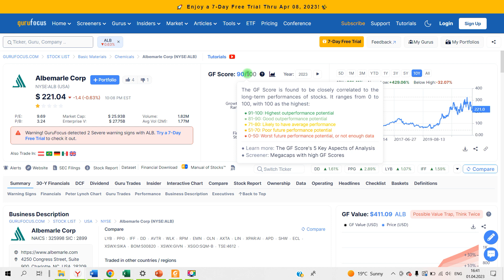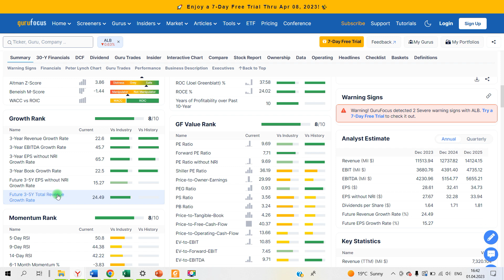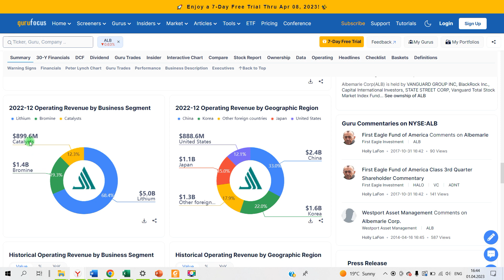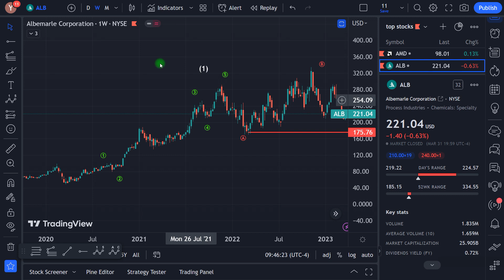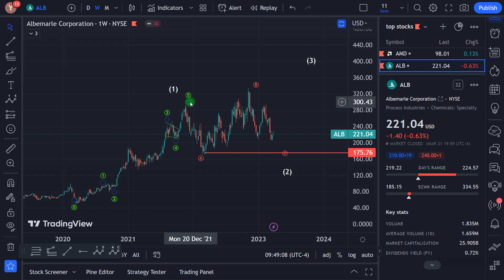Best Dividend Stock to Buy Now? Albemarle Stock Analysis. Best lithium stocks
Best Dividend Stock to Buy Now? Albemarle Stock Analysis

Video Chapters
00:00 ► Best Dividend Stock to Buy Now? Albemarle Stock Analysis